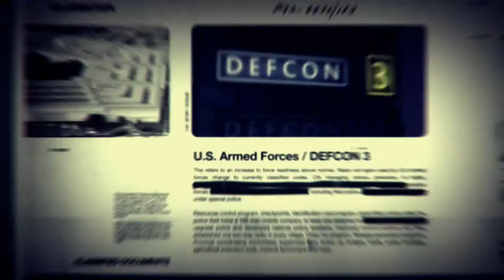CALL OF DUTY BLACK OPS WALKTHROUGH PART 21: YOU CAN'T KILL ME!!!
Hey everyone! Here is another episode of the call of duty black ops walkthrough I am doing! I will be posting a supply drop opening video very soon for hitting 500 subs! Now please sit back and enjoy some more call of duty black ops!